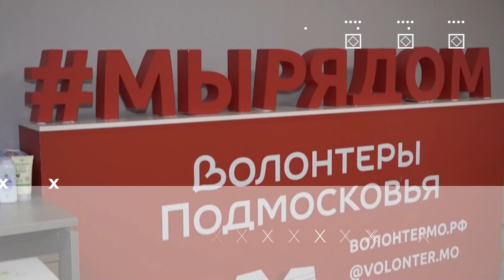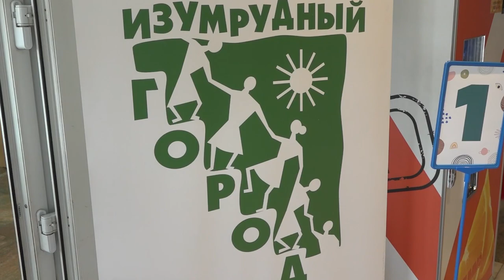Герои Муниципалитета: Татьяна Акчурина